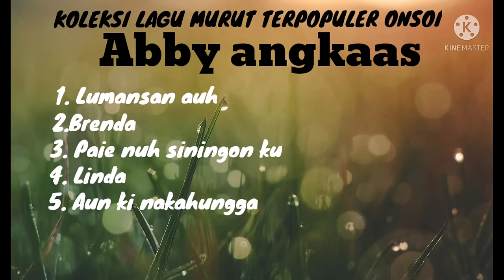5 KOLEKSI LAGU MURUT TERPOPULER-ABBY ANGKAAS- 2020/2021 onsoi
1. lumansan Auh
2. Brenda
3. pair nuh siningon ku
4. Linda
5. aun Ki nakahungga

2020/2021
Dayak Borneo#
lagu dayak#
dayak agabag#
ulun murut#

terimah kasih atas kunjungan anda di channel ini semoga video kami dapat menghibur rekan-re
kan semua dan kami memohon dukungan dari rekan semua apa bila rekan semua suka dan  terhibur setelah berkunjung di channel ini bantu like and comen subscribe agar rekan semua tidak ketinggalan di video selanjutnya dan akan jadi penonton pertama di video terbaru dari kami.
 channel ini tidak ada gunanya tanpa dukungan rekan semua 🙏🙏🙏🙏👍kitakitasjabahini👍👍.